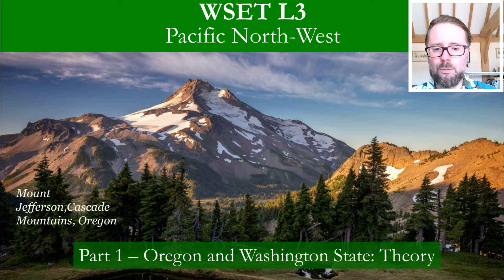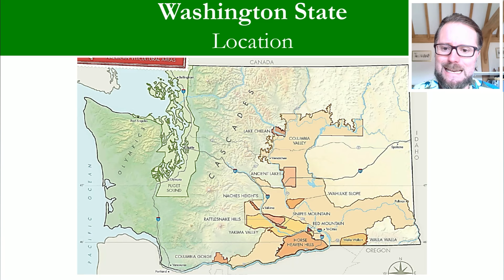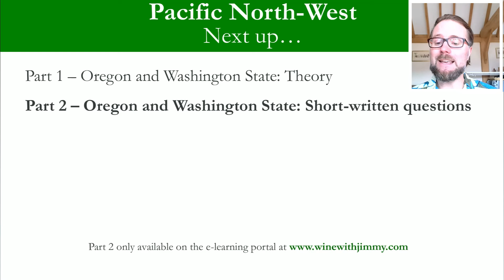Oregon and Washington for WSET Level 3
Welcome to an exciting journey through the wine regions of Oregon and Washington! In this video, we'll delve into the viticulture and viniculture of these two prominent states in the Pacific Northwest, aligning with the WSET Level 3 syllabus. 🍷🌟

Whether you're a wine student, an enthusiast, or just curious about wine, this video is packed with insights. We will cover key aspects of the Willamette Valley, the Southern Oregon AVA, and Washington's Columbia Valley, Yakima, and Walla Walla AVAs.

What You'll Learn:
🌍 The geography and climate impacts on Oregon and Washington wines.
🍇 Key grape varieties like Pinot Noir, Chardonnay, Merlot, and Syrah.
🗺️ The unique AVAs within these states and what makes them special.
📊 The influence of the Cascade Mountains and the Columbia River on viticulture.

Join me for Part 2 on my e-learning platform where we'll tackle short written questions based on this theory.

Engage with Me:
💬 Have you visited these wine regions? Share your experiences in the comments!
📚 Questions or comments? Drop them below or reach out through my website.